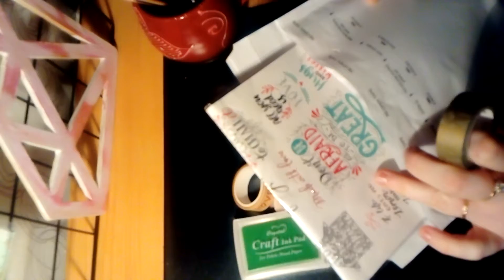{le mois de l'amitié ~ 07 février}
comment jouer : explications sur la 1ère vidéo bonne chance à tous et à bientot pour la suite des cadeaux